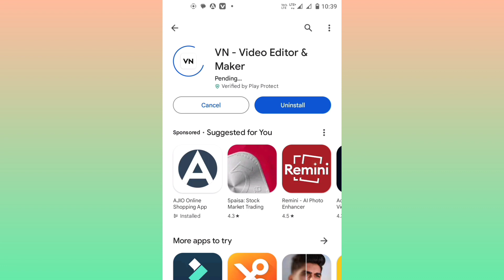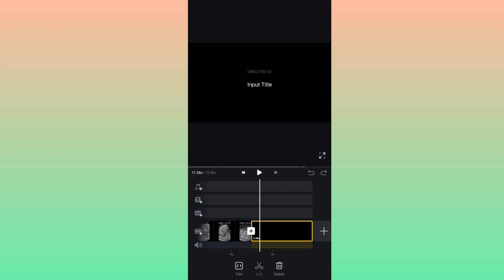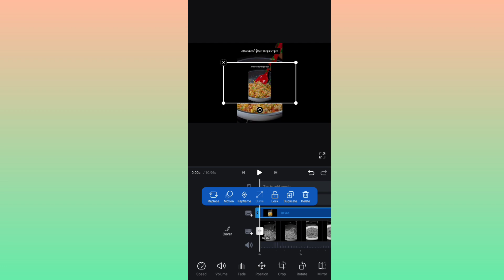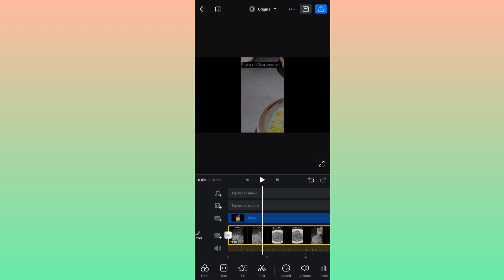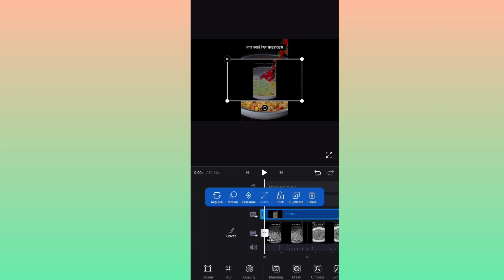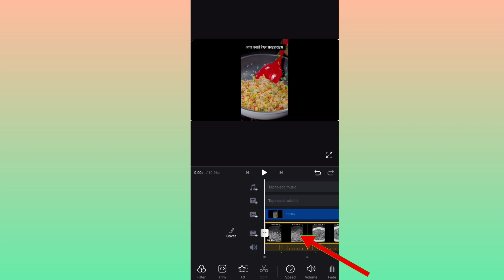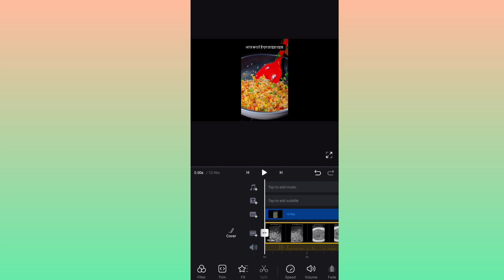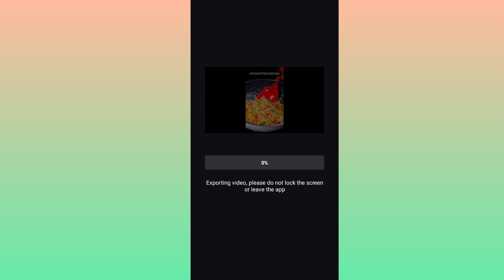Cooking Video Ki Quality Kaise Badhaye 100% Working App😱? Video Ko HD Kaise Banaye ! video saaf kre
Cooking Video Ki Quality Kaise Badhaye 100% Working App😱? Video Ko HD Kaise Banaye ! video saaf Kaise Kare

Pooja chahar
Agra u.p(India)